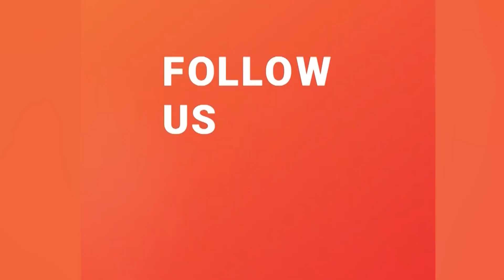दीपक–दीपाश्रीको ‘आईएनआई सिनेमा हल’ आजदेखि सञ्चालनमा